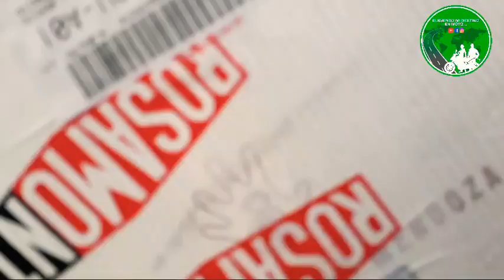DINERO💲 para Viajar | $ Auto 🚘Chevrolet | Moto y Sorpresa ROSAMONTE | San Luis | Motoviajeros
Queréis colaborar con el CANAL para seguir creando contenido y seguir viajando lo podes hacer a través de estos Links.
Con diferentes valores Por unica vez:
$100 Arg  o 1,30 dólar estadounidense o 1,10 Euro

$250 Arg o 3,24 dolar estadounidense o  2,76 Euro

$500 Arg  o 6,48 dolar estadounidense o  5,51 Euro

$1000 Arg o 12,97 Dolar estadounidense o 11,02 Euro

PAGO FACIL / RAPIPAGO
A VOLUNTAD EL MONTO

HACIENDO DINERO para Viajar | $ Auto Moto y Sorpresa ROSAMONTE | San Luis | Motoviajeros

Una de las actividades que solemos hacer para financiar la aventura, el viaje, entre ellos Lavar vehiculos.. y otras actividades mas.

Siempre suele ser la pregunta, dinero para viajar, que hacer en viaje, opciones y locacion.

Respondemos las preguntas que nos dejan en las redes.

Agradecemos la visualizacion y que nos acompañen siempre en esta aventura.

ELIGIENDO MI DESTINO EN MOTO